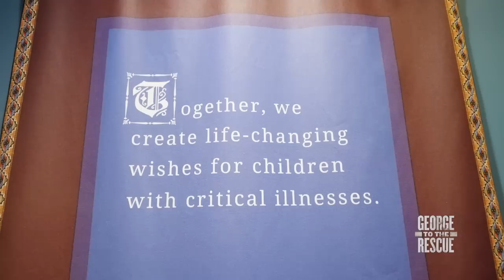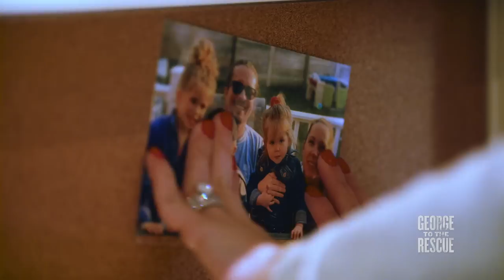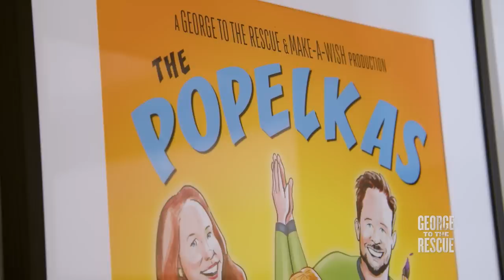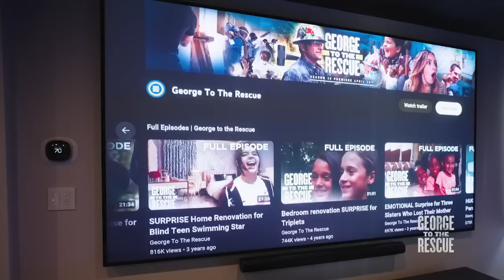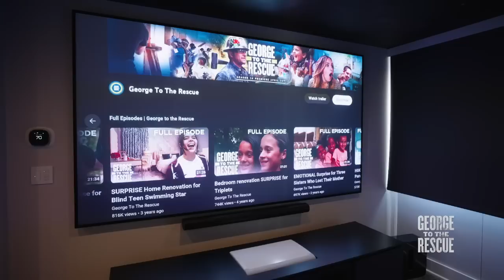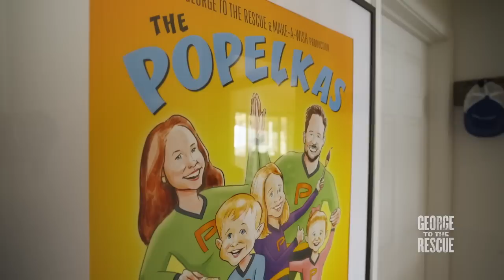Wish Granted! Heartwarming Home Theater Transformation for Amazing Little Boy | George to the Rescue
'George to the Rescue' teams up with Make-A-Wish New Jersey to grant 7-year-old James Popelka’s wish just in time for his birthday.

James and his older sister Rose have both been diagnosed with congenital muscular dystrophy. After James made a wish for an accessible home theater/gaming room that would allow him to play games with his friends and enjoy movie nights with his family, GTTR host George Oliphant brings in a dedicated team of experts and designers to renovate the Popelka's living space and create an immersive cinematic experience that’ll provide them comfort, joy, and entertainment for many years to come.

Many thanks to all the kind and incredible community members who helped make this magical day possible for the Popelka family, including:

3M
AIR GROUP
CARRIER ENTERPRISE
JDAV DESIGN
MEDICAL DENTAL BUILD LLC
VANESSA DELEON ASSSOCIATES
ATLAS PAINTING CONTRACTORS LLC
EVELIN’S CREATIONS
HOBOKEN FLOORS
J. HERBRO CORP
LUTRON
MJM CONTRACTING SERVICES
NEW GRANITE & MARBLE
OVERSTOCK
KUIKEN BROTHERS
SALAMANDER DESIGNS
SCREEN INNOVATIONS
SONOS
STRUCTURE NYC
SUEWORKS CREATIVE LLC - RAUL RUBIO

SPECIAL THANKS:
MAKE-A-WISH NEW JERSEY
MARK MONROY
TRACY PEARCE